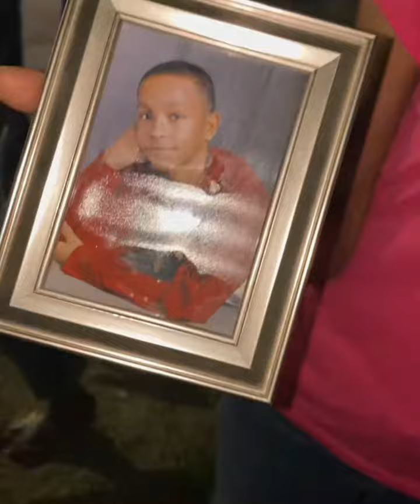Donnie B behind the scenes for video shoot in Detroit